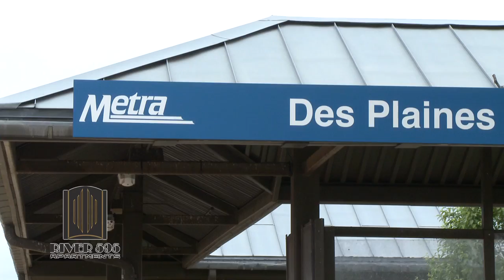Welcome to River 595 Apartments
River 595 Apartments
Des Plaines, Illinois
Luxury Rentals